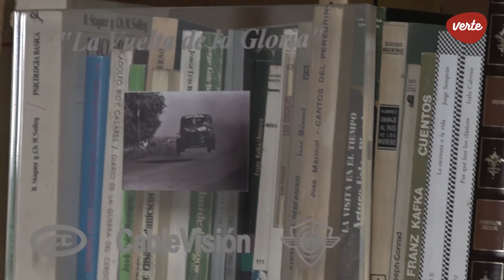Mano a mano con José Eseverri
A días del cierre de listas José Eseverri evitó confirmar su candidatura: "de alguna manera voy a estar presente". Adelantó que "la semana que viene vamos a hacer la oficialización de los candidatos".